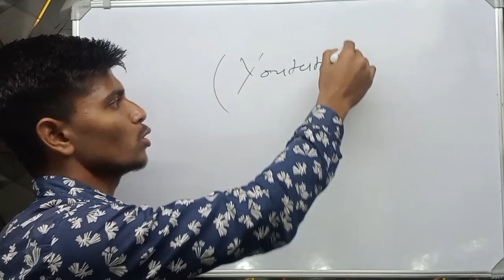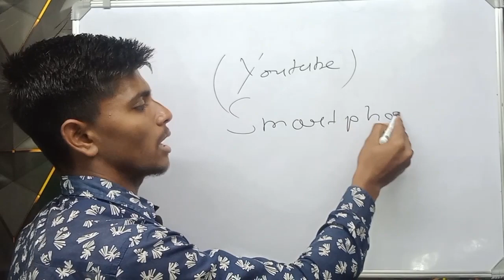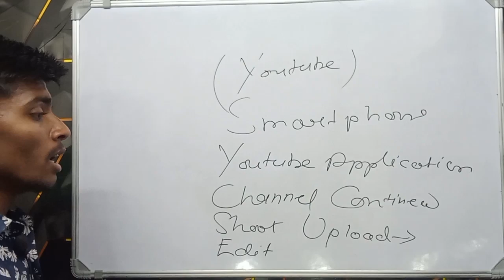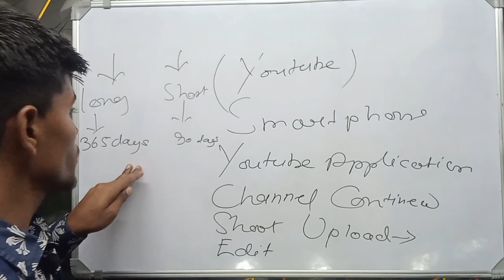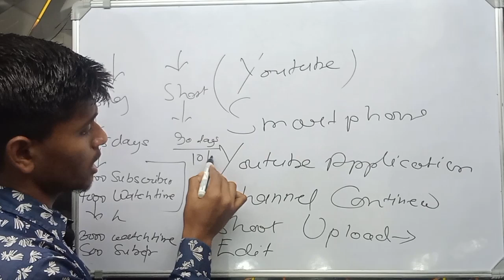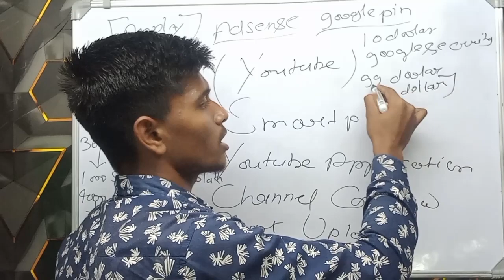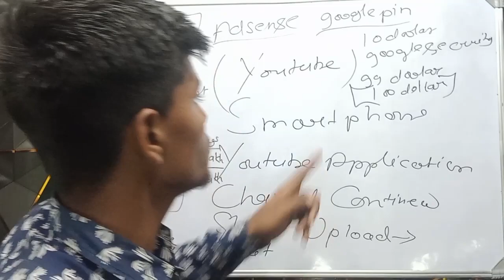Youtube per kam kaise karen youtube.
youtube par kam kaise karen,

your queries;..
youtube per kam kaise karte hi
youtube par kam kya hota hai
youtube kaise karte hi
youtube par kitna paisa milta hi
1000views par kitna paisa milta hai
100000views par kitna paisa milta hai
youtube se paise kaise aate hai
channel par kam kaise karte hi
youtube channel par kam kaise karte hi
youtube channel kaise banate hi
channel par views kaise late hi
1viewa ka kitna Paisa milta hai
channel kab monitize hota hai

please follow on as.